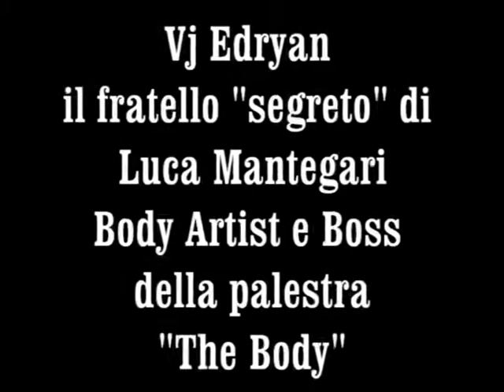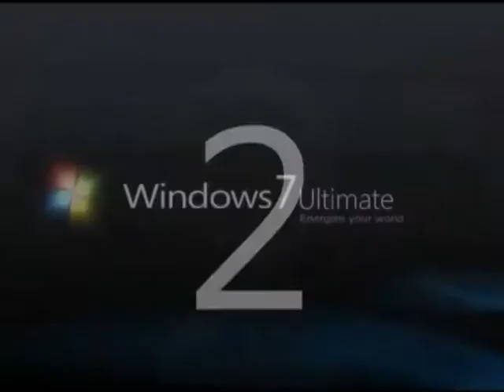VJ EDRYAN PALESTRA "THE BODY" THAY BOX E NON SOLO BY LUCA MANTEGARI!!!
Skype : Z3r0d3c1b3l Th3 cr4ck3r

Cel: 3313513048